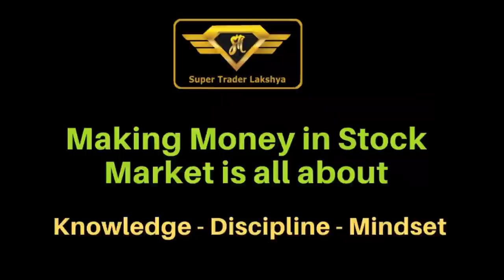Make Profit using Nifty -Banknifty Scalping Strategy II Stock market for Beginners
In This Course you get
✅35+ Hours of Content on Complete Zero to Advance  Techcnical Analysis in Very Simple Language
✅Live Session on Mindset/Psychology QNA
✅Weekend Market Analysis Video for Guidance & Self Improvement.

Im Case of Any Queries msg at Telegram ID - @STL4SUPPORT
Open Demat Account with our Trusted Partners -

Link to Open Account with Dhan 👇👇👇
***Also can do Order slicing (Iceberg orders) Bigger lots in 1 click